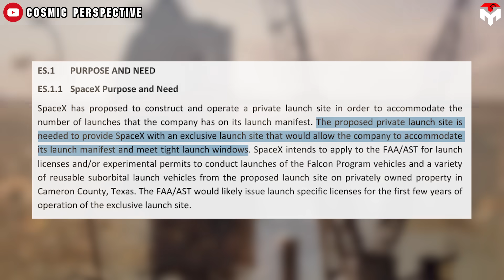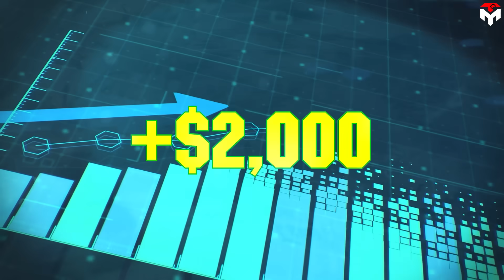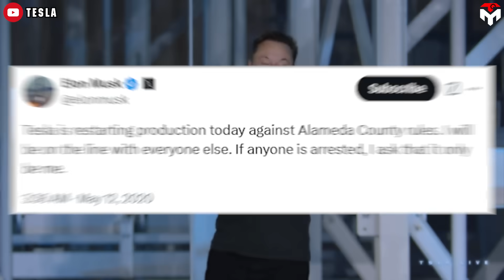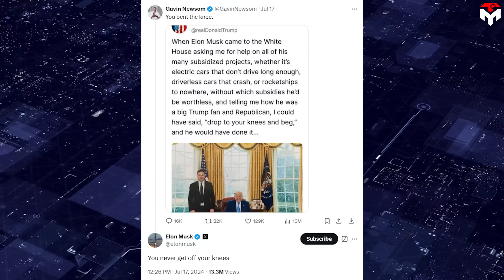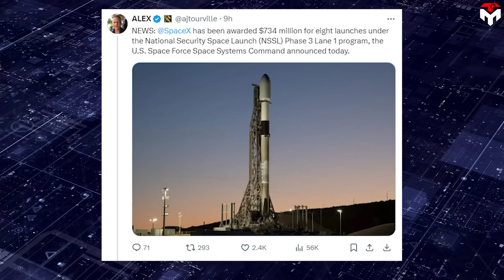Elon Musk, SpaceX's TRILLION Dollar Plan For Texas after Completely Move Out Of California!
intro 0:00
Billion dollars plan for Texas 1:10
A natural consequence 5:03
outro 15:08
1) SOURCES OF THUMBNAIL
2) SOURCES OF IMAGES AND VIDEOS
Elon Musk, SpaceX's TRILLION Dollar Plan For Texas after California's Trouble...
To escape the blue curtain of California, Elon Musk decides to choose Texas as the brain of his rocket empire.
But, in fact, Musk has been staking out territory in Texas for years now, and not just because he has major beef with the Golden State.
Elon has much obsession with the Lone Star State, given its law allows for easier town incorporation compared to California.
Thanks to that, his billion-dollar plan has finally come true.
SpaceX started to find Texas appealing for rocket launch sites in the early 2010s, as the Draft Environmental Impact Statement SpaceX Texas Launch Site released by the FAA stated that the purpose was "to provide SpaceX an exclusive launch site that would allow the company to accommodate its launch manifest and meet tight launch windows."
To build the new commercial launch facility, between 2012 and 2014, SpaceX considered seven potential locations around the United States. For much of this period, a parcel of land adjacent to Boca Chica Beach near Brownsville, Texas, was the leading candidate location. Finally, in August 2014, after extensive environmental assessments by the FAA, SpaceX officially selected Boca Chica village, 350 miles south of Austin, as the site for its non-governmental launch facility. This decision was influenced by factors such as proximity to the equator and large unpopulated areas suitable for safety during launches
Soil preparation commenced in October 2015, transforming the remote coastal area into a bustling spaceport. SpaceX invested heavily in infrastructure, building launch pads, fuel storage facilities, and tracking systems.
Initially intended for Falcon 9 and Falcon Heavy launches, by early 2018, SpaceX announced that Starbase would be dedicated exclusively to the development and testing of its next-generation vehicle, Starship
Between 2018 and 2020, Starbase became a hub for rocket production and testing. The site saw rapid advancements with multiple high-altitude test flights that contributed valuable data for refining Starship's design
In 2020, SpaceX achieved several successful landings during these tests, marking significant progress in reusable rocket technology.